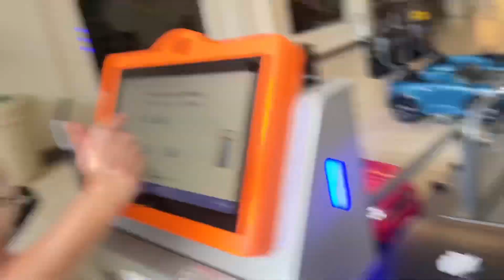BABY SIAH WALKED FOR THE FIRST TIME ! ❤️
thank y’all for supporting me , love y’all ❤️